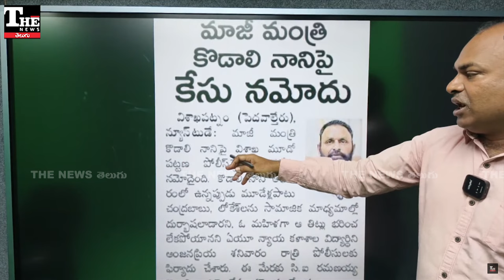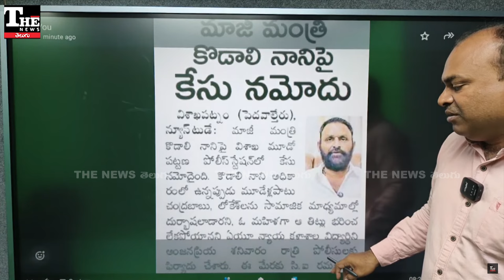కొడాలి నాని కూడా అరెస్ట్ అవుతారా? మాజీ మంత్రి మీద కేసు ఎంతవరకూ?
ఏపీ మాజీమంత్రి కొడాలి నాని మీద మరో కేసు నమోదయ్యింది. సోషల్ మీడియాలో ఆయన కామెంట్స్ మీద ఏయూ స్టూడెంట్ ఒకరు ఫిర్యాదు చేయడంతో వైజాగ్ త్రీ టౌన్ పోలీసులు కేసు పెట్టారు.